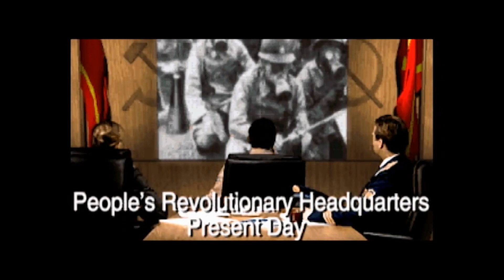C&C Red Alert Redux Campaign Sneak Peek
First Allied & Soviet Campaign Mission sneak peek demo for the Command & Conquer Red Alert Redux Mod.